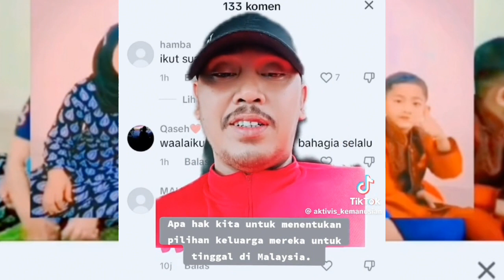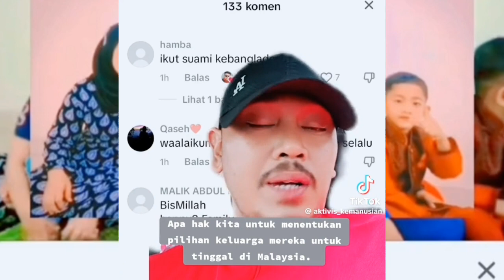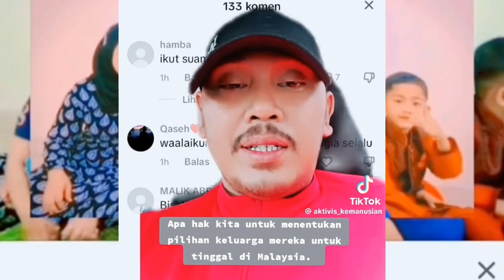WOW ...INILAH PENYEBAB KENAPA PEREMPUAN MELAYU SUKA SAMA PRIA BANGLADES...Jangan panas ya geng🤣🤣